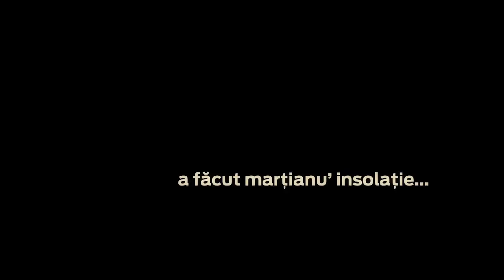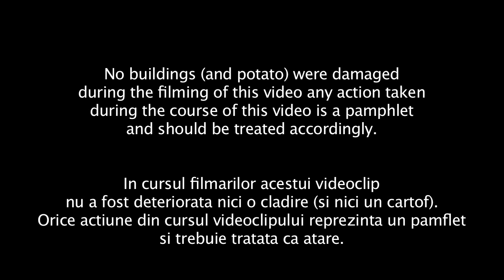making of ZOB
me&Dinu Tirnovan - shoooti', yelling and beer and stuff
kids we play with:
Vlad Iorga - yelling Action!! and executive producer and stuff and beer of course.
Bogdan isopescu & Catalin Cornaciu- rigg and beer and stuff
Diana Kiss- second camera , being cute and nice
Marcel- my crazy little man